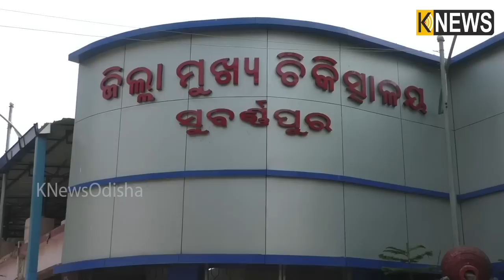ପ୍ରେମିକ ପ୍ରେମିକା ମୁଁହ ଫଟା ଫଟି ହୋଇ ପହଞ୍ଚିଲେ ଥାନାରେ,ଛ ବର୍ଷର ପ୍ରେମ ମାଡଖାଇ ହସ୍ପିଟାଲ୍ ବେଡରେ